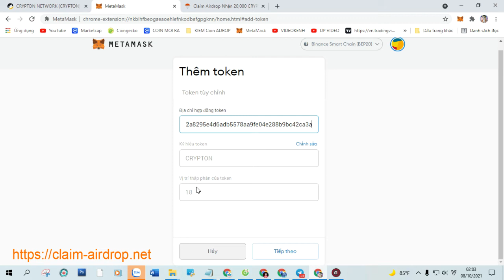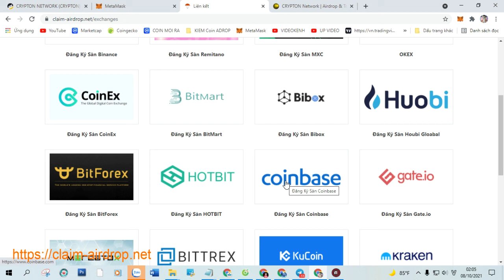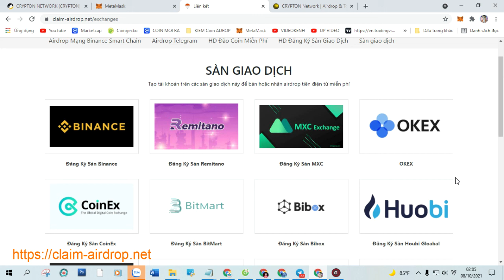Claim Airdrop Nhận 20,000 CRYPTON NETWORK (CRYPTON), Mạng BSC Ví Trustwallet, MetaMask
+ Bước 1: Sao chép Contract :  0xc22a8295e4d6adb5578aa9fe04e288b9bc42ca3a

+ Bước 2: Truy Cập Web Tại Đây Click ( Claim Airdrop ) Nhận Token